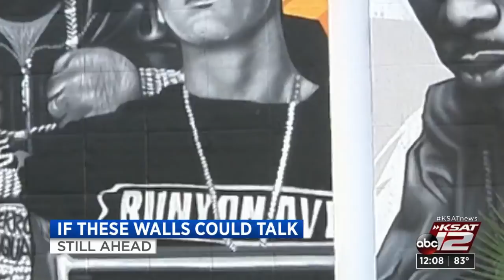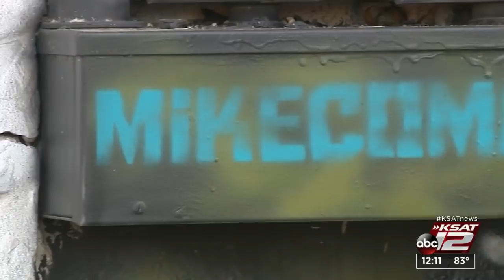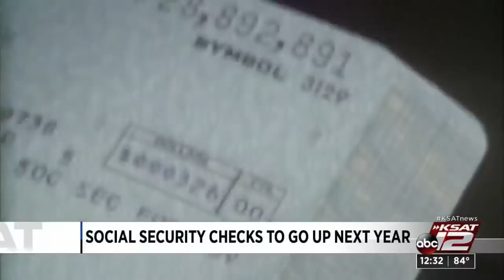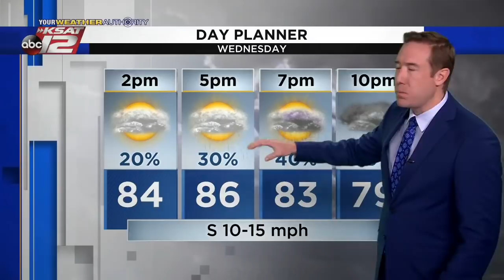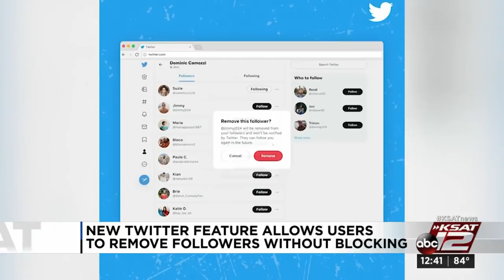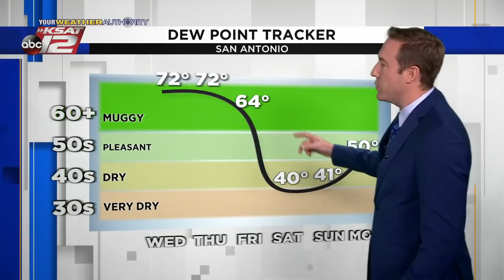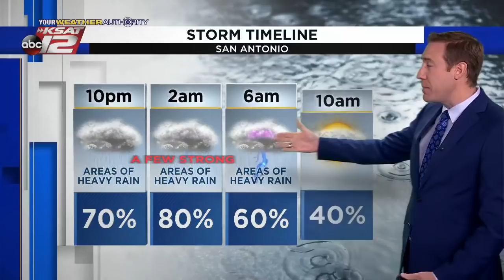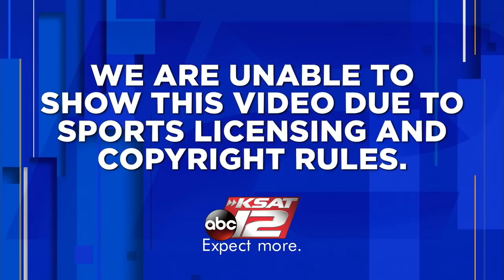KSAT 12 News at Noon : Oct 13, 2021